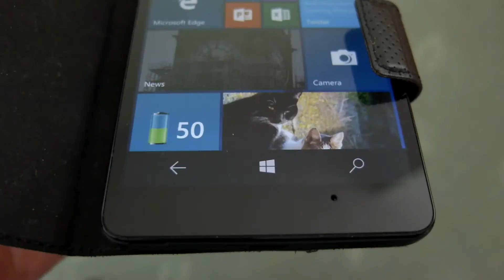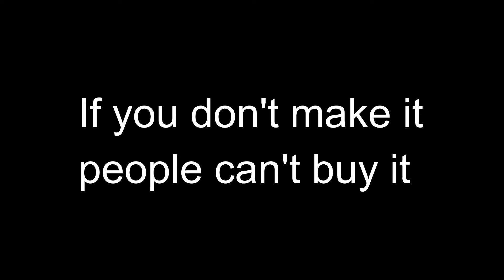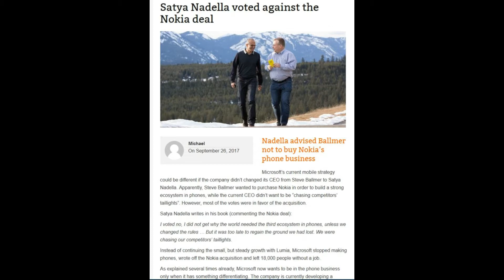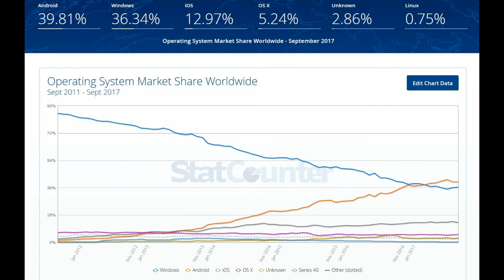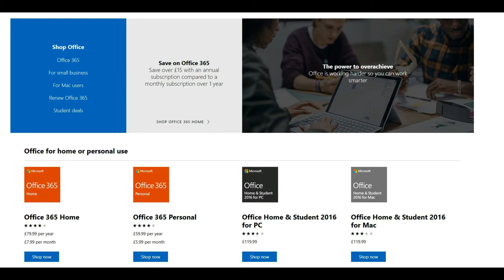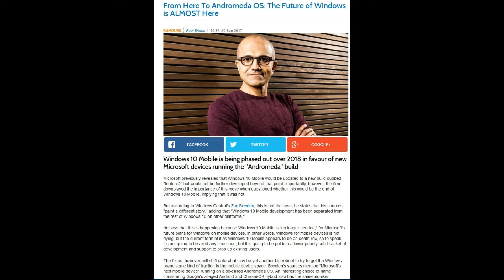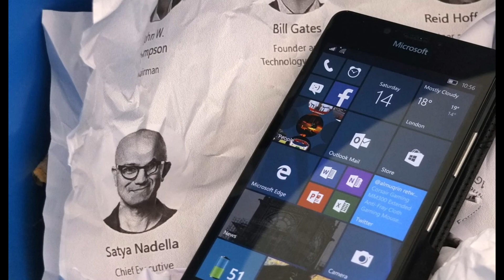Why Windows Phone Failed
I take a look at why Microsoft's venture into mobile phones has been little short of a disaster for the company with very little effort put into the mobile area.

Can Microsoft afford to abandon the mobile computing arena and will it cause long term damage to the company in the years ahead.